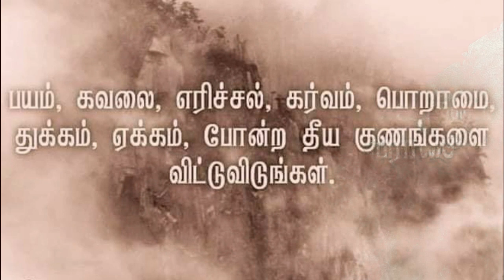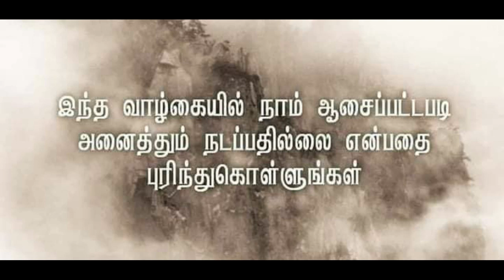How to handle tension or stress | மனம் அமைதி பெற | mana amaithi |ஈரம் டிவி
Here are some tips to keep your mind relaxed
உங்களின் மனம் நிம்மதியாக இருக்க சில குறிப்புகள்